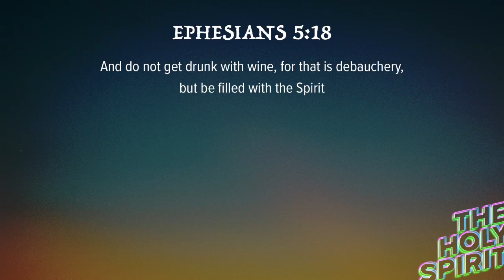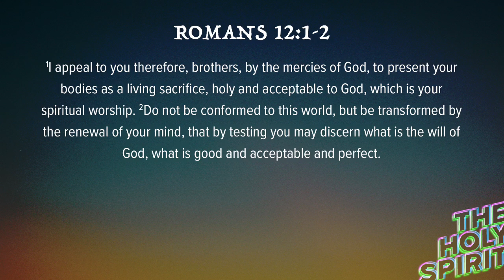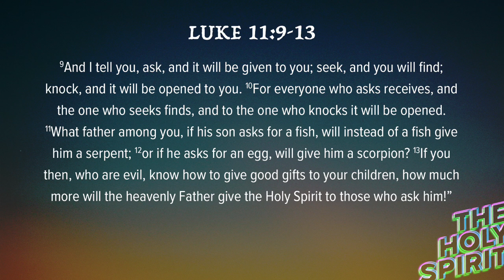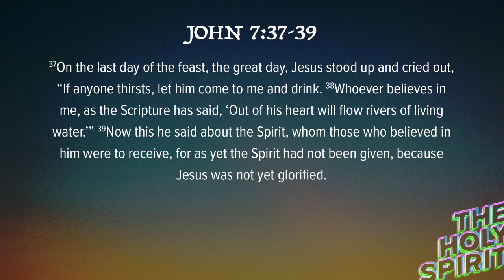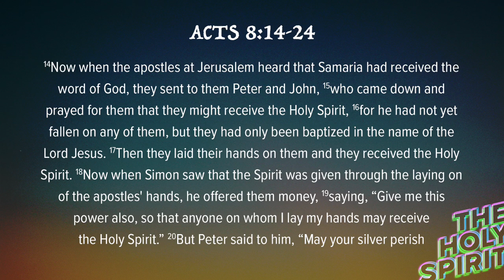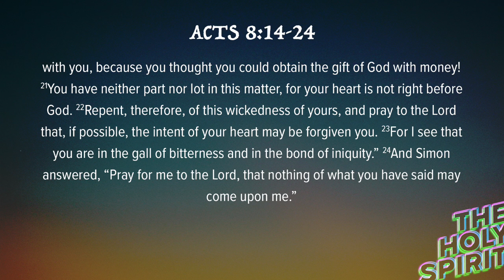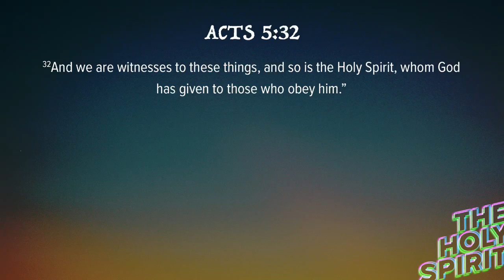How to be Filled with The Holy Spirit | Part 4 | Ephesians 5:18 | ClayHouse Church | 02.27.2022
There are things God requires of us before we can be filled with the Holy Spirit. Today we will examine the last three things.  As we seek the Lord for His empowerment, let us come humbly yet boldly to His throne of grace. We must remember that we don't have to persuade God to be filled with the Holy Spirit, He already desires this for us. Let us ask Him with sincere hearts and bold faith!

How to be Filled with The Holy Spirit | Part 4
Ephesians 5:18